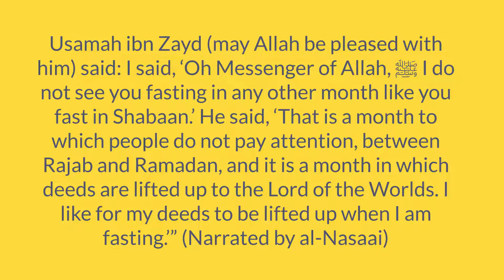Ramadan Preparation Sunnah Fasts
Preparing for Ramadan by fasting the sunnah fasts and days within the month of Shaaban